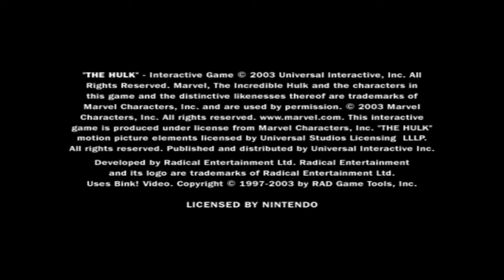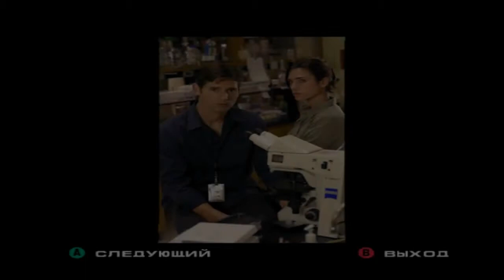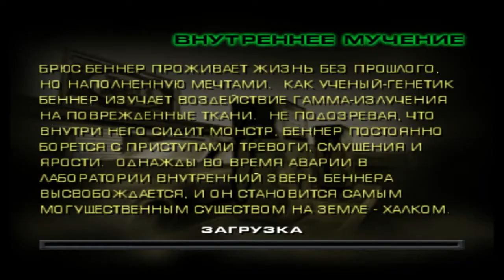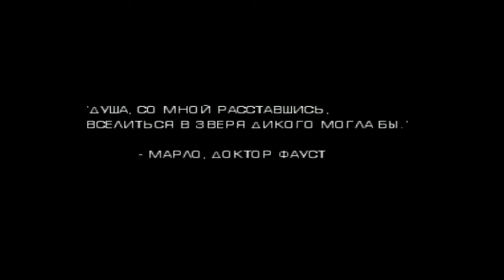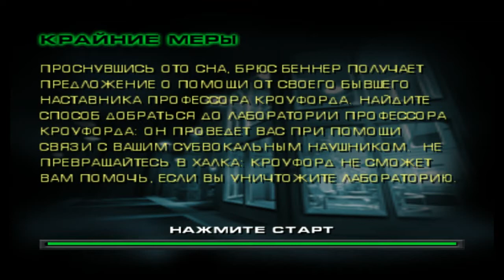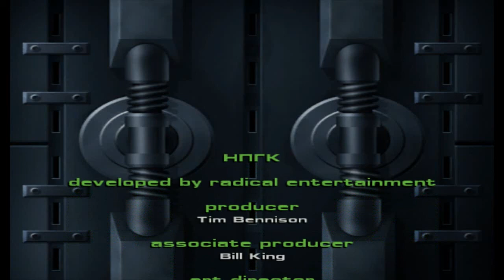Hulk [FullRUS] [Kudos] [GHKP7D]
Через год после событий, произошедших в фильме 2002-го года, ученый Брюс Баннер и его вторая сущность, Халк, оказываются затянутыми в битву против ужасных сил Лидера. Этот злодей хочет использовать гамма энергию зеленого мутанта для создания целой армии таких существ.
Вся игра поделена на два типа миссий: скрытные, в которых вы управляете Брюсом и разрушительные. Во втором случае ваш герой обретает обличие Халка и начинает крушить всех врагов. За время игры вы выучите 25 невероятно разрушительных ударов и должны будете пройти 30 уровней, сметая на своем пути всех врагов.
Год выпуска: 2003
Жанр: Action/Beat-'Em-Up
Разработчик: Radical Entertainment
Издатель: Universal Interactive
Язык интерфейса: Rus (перенос перевода igorig)
Язык озвучки: Eng (Геймплей)/Rus (Видео - Kudos)
Мультиплеер: нет